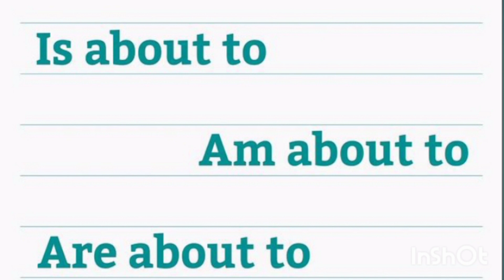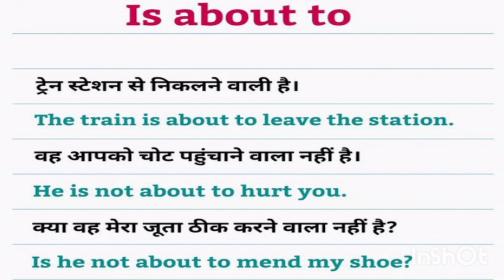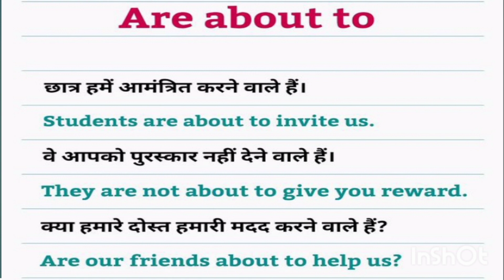advanced English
hello friends my name is Manish rawat this video I came for you is about to are about to is about to where do you use